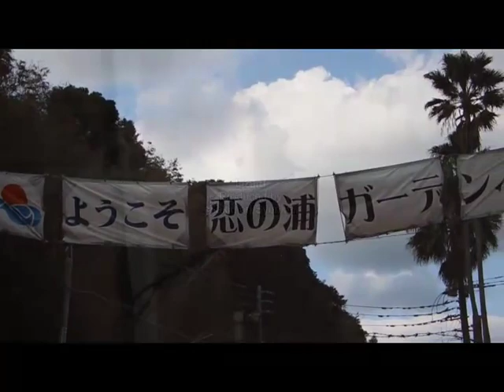Video recording of January 6, 2014